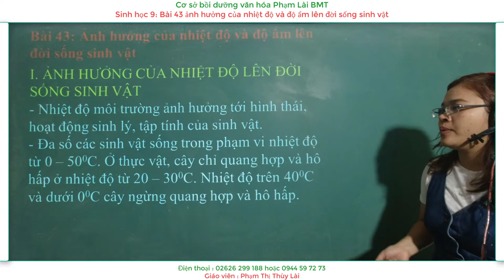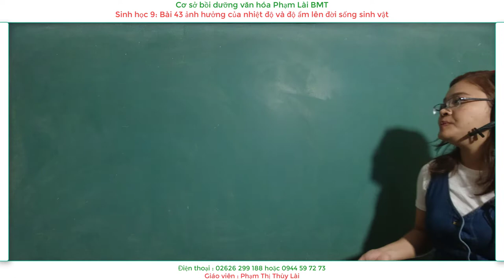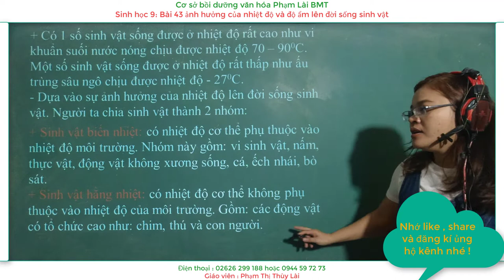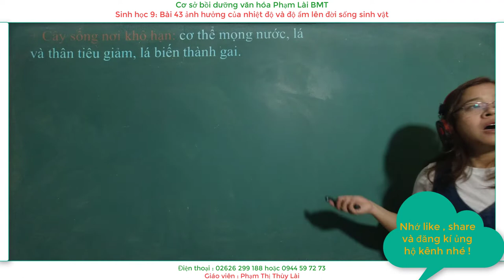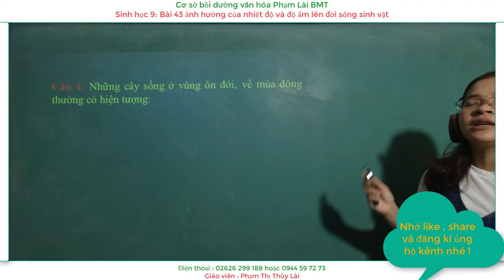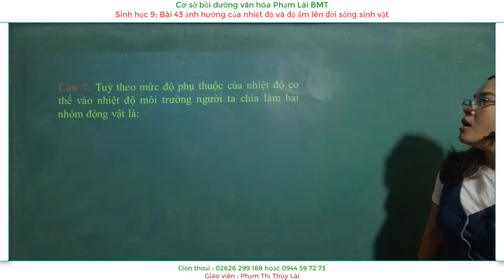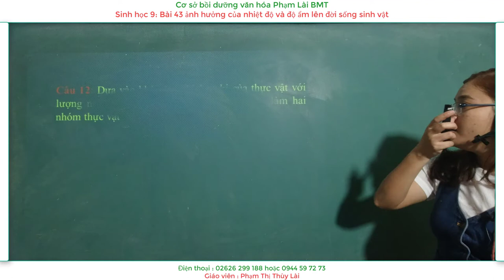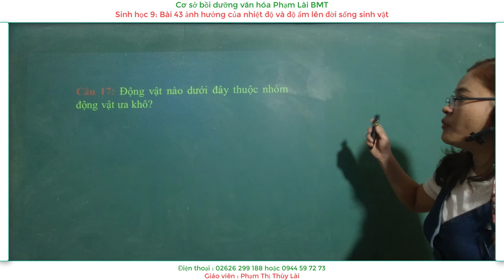Sinh học 9; Trắc nghiệm Bài 43; ẢNH HƯỞNG CỦA NHIỆT ĐỘ VÀ ĐỘ ẨM LÊN ĐỜI SỐNG SINH VẬT